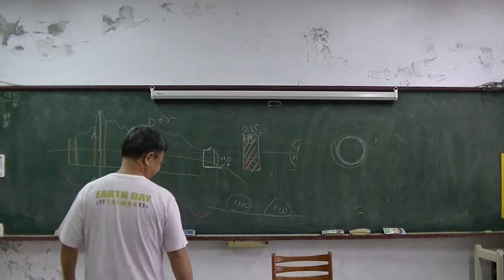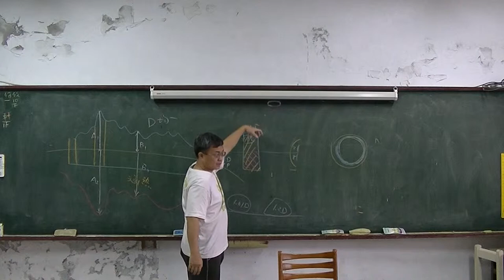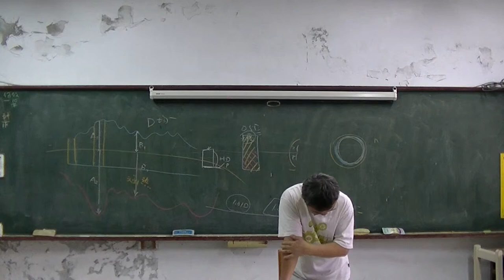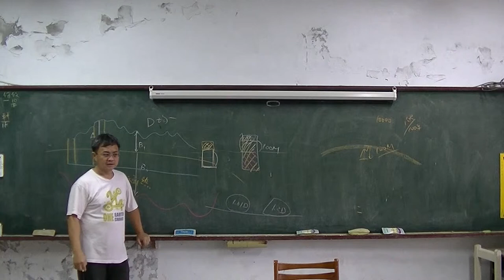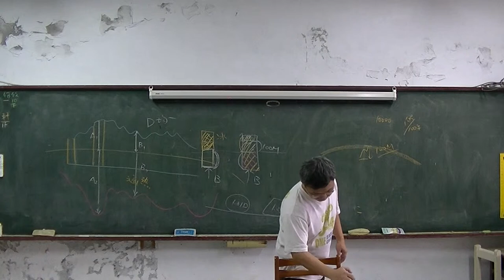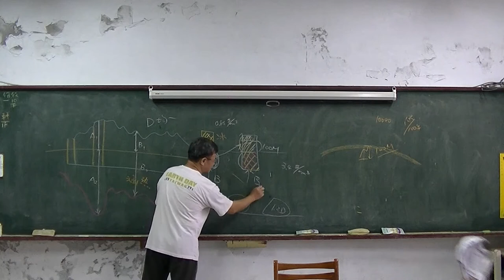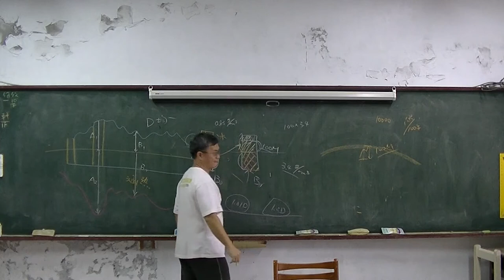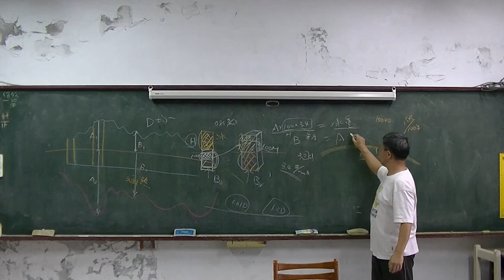高中地科 地殼均衡說02